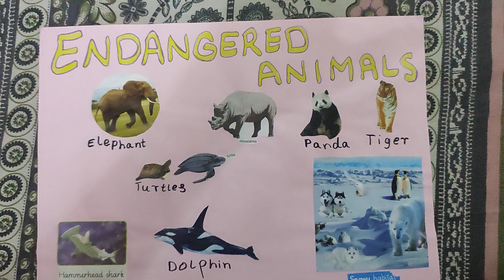science projects posters,class 3